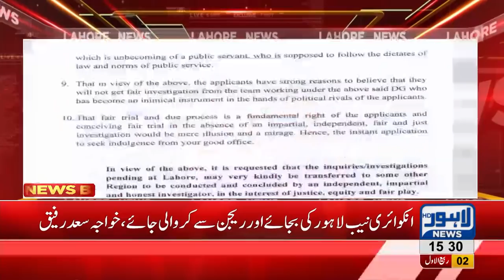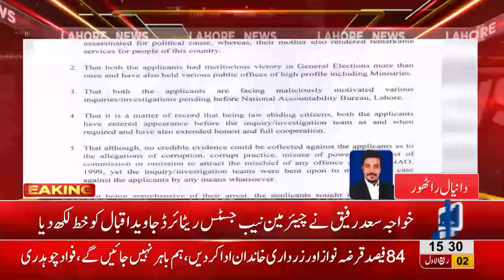DG NAB has become a party against me, says Khawaja Saad Rafique